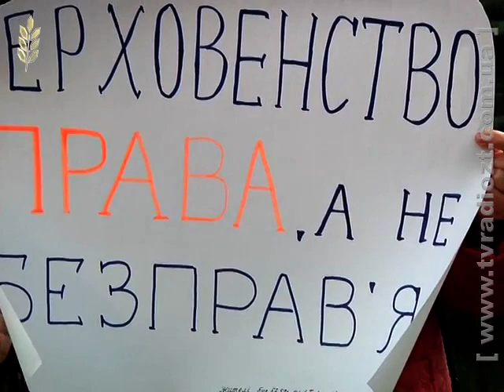ЖОДТРК. Новини. Суд по незаконному будівництву